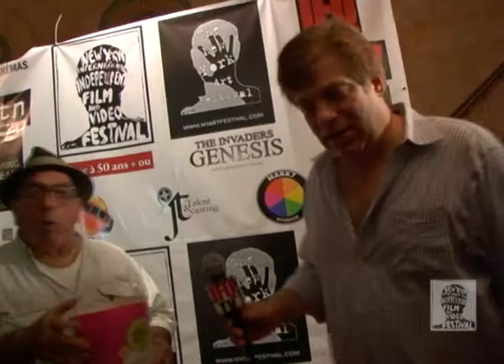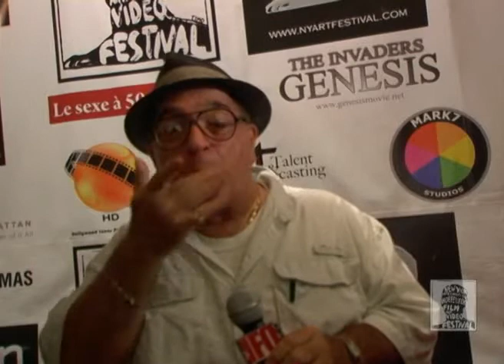NYIIFVF - MULBERRY ST. Red Carpet Interview